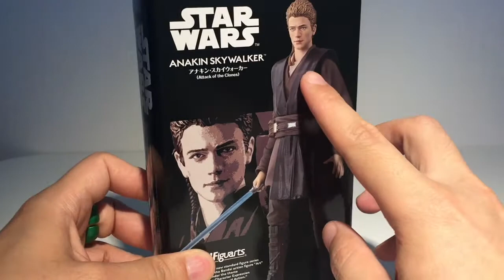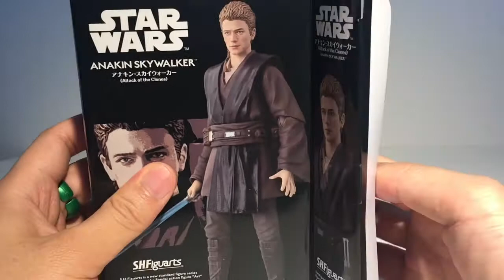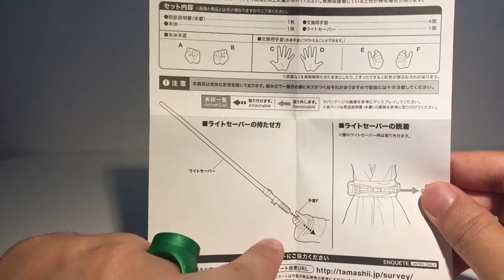스타워즈 아나킨 스카이워커 SH피규아트 피규어 Star Wars ANAKIN SKYWALKER SHFiguarts Figures